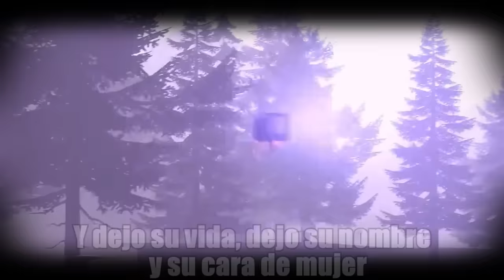LA CANCIÓN DE TV WOMAN - CANCIÓN DEGOBOOM (OFICIAL)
⭐CRÉDITOS⭐
Video de @DaFuqBoom
Video animado de @GameToonsOfficial
Producción musical:

▹Si hacemos 1 like sería la raja.